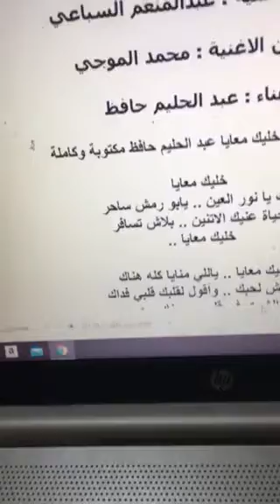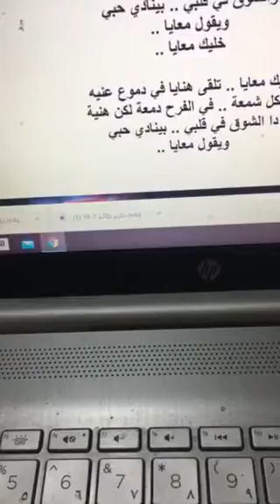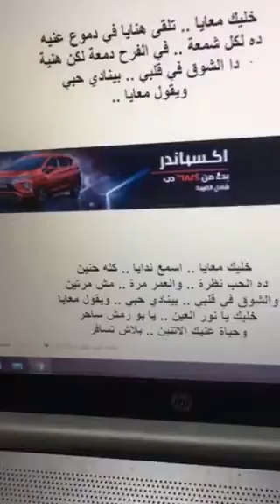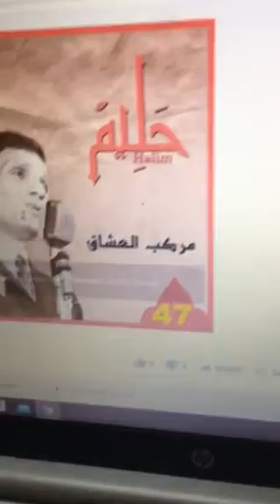حليم وانا خليك معايا 1/2021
كلمات اغنية خليك معايا عبد الحليم حافظ
اسم الاغنية : خليك معايا

كاتب الاغنية : عبدالمنعم السباعي

ملحن الاغنية : محمد الموجي

غناء : عبد الحليم حافظ

كلمات اغنية خليك معايا عبد الحليم حافظ مكتوبة وكاملة

خليك معايا
خليك يا نور العين .. يابو رمش ساحر
وحياة عنيك الاتنين .. بلاش تسافر
خليك معايا ..

خليك معايا .. ياللي منايا كله هناك
هأعيش لحبك .. وأقول لقلبك قلبي فداك
والشوق في قلبي .. بينادي حبي
ويقول معايا ..
خليك معايا ..

خليك معايا .. تلقى هنايا في دموع عنيه
ده لكل شمعة .. في الفرح دمعة لكن هنية
دا الشوق في قلبي .. بينادي حبي
ويقول معايا ..

خليك معايا .. اسمع ندايا .. كله حنين
ده الحب نظرة .. والعمر مرة .. مش مرتين
والشوق في قلبي .. بينادي حبي .. ويقول معايا
خليك يا نور العين .. يا بو رمش ساحر
ويقول معايا ..
خليك معايا ..